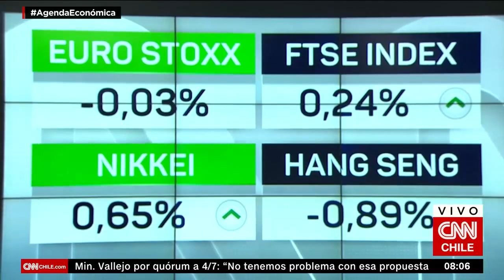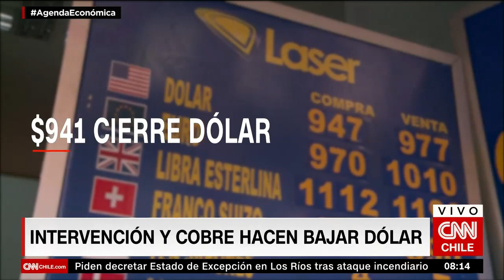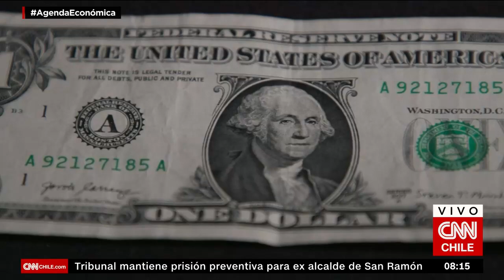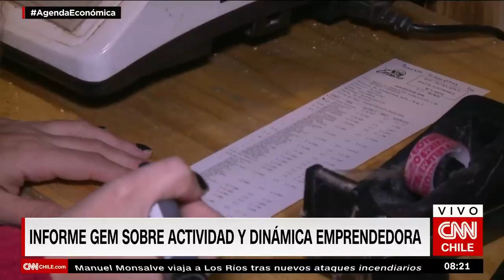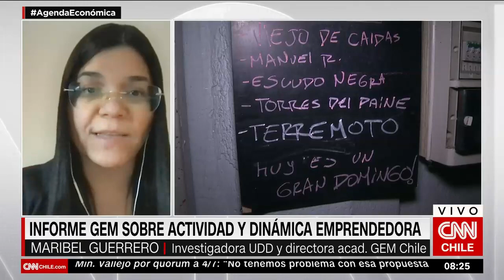Informe GEM sobre actividad dinámica y emprendedora | Agenda Económica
En un nuevo capítulo de Agenda Económica, Maribel Guerrero, investigadora de la Universidad del Desarrollo (UDD), abordó los resultados del informe GEM 2022. “Hay un aumento en la percepción de la población respecto a que hay más oportunidades para emprender que el año anterior. Esto es un indicador muy importante, ya que las personas visualizan oportunidades”, señaló.